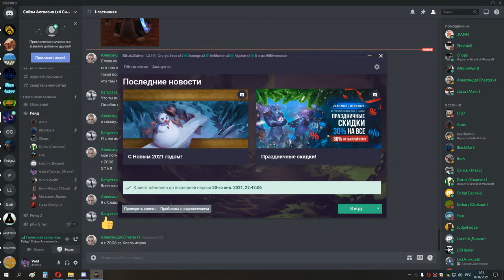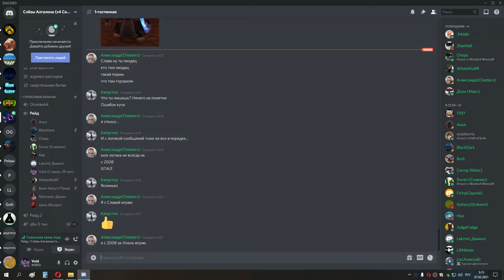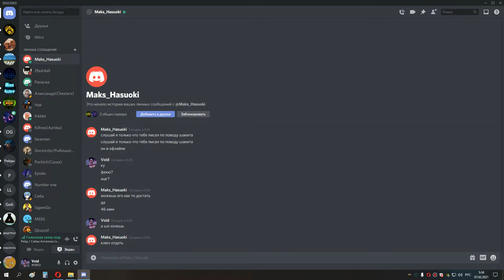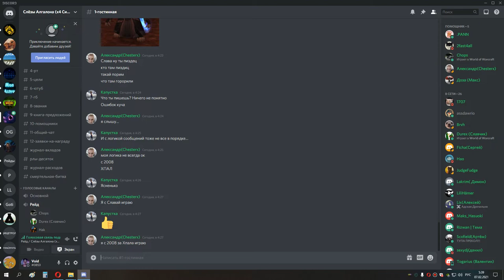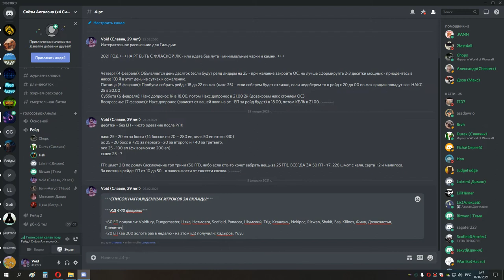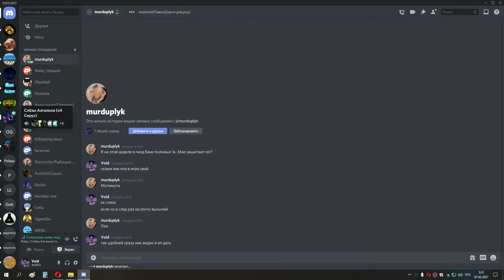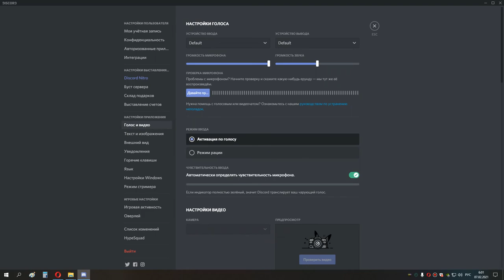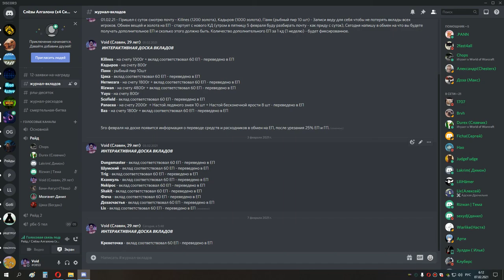10я часть Черной Субботы Войда 06 02 21